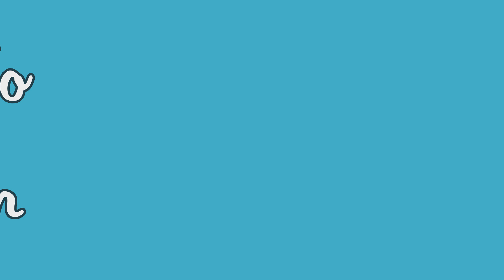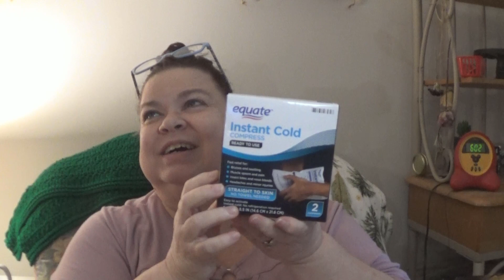WalMart 🌲🎄Christmas🎄🌲 Clearance Haul